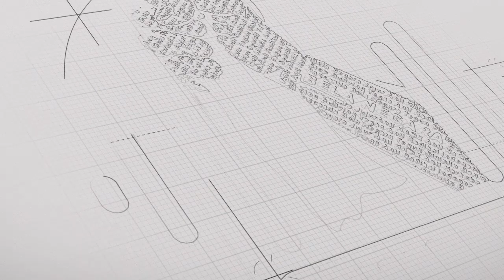TAK ADA ALASAN UNTUK TIDAK MEMAHAMI PANCASILA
Ngobrol bareng bersama Bang Wardi Jien
WARDI JIEN SH
Selaku
1.Pencetus ilmu Pengetahuan  falsafah Pedoman Hidup manusia
2. PENGAGAS SEKALIGUS DEKLARATOR DAN PIMPIMNAN NASIONAL
MAJELIS GERAKAN MASYARAKAT GOTONG ROYONG PANCASILA ( GEMA GONG PANCASILA)
3.PENDIRI YAYASAN PADEPOKAM OLAH ROSO ( YAYASAN POROS)
4.PENDIRI LASKAR PARRIOT PEMBELA PANCASILA ( LASKAR PALAPA)
5.PENEMU TEORI PENGAJARAN PANCASILA MODUL 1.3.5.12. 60  PENGANTI P4  No pendaftaran HAKI no  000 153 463  HAKI. ISBN No 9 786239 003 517
6.PENEMU AKSARA MUDAREKA NUSANTARA , JAM NUSANTARA,TAHUN GAJAH MADA. JIEN ( shio) NUSANTARA
7.Pangeran nata Gamma dari kerajaan Amantibillah mempawah Kalimantan Barat
8.Pembina LSM TUMPAS Sumatra Utara
9.Penasehat BPPKB BANTEN DPAC  kecamatan Senen Jakarta Pusat